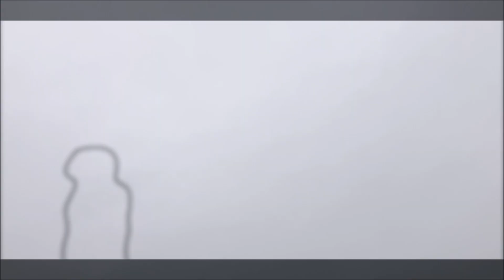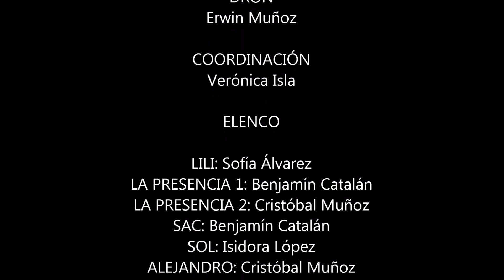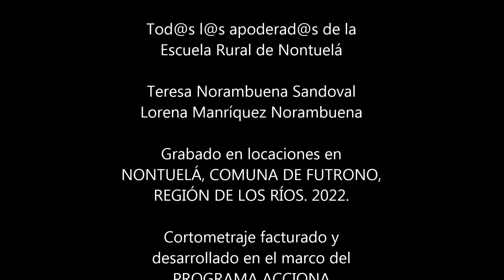Corto Nontuelá 2022 "AutoControl" Proyecto Artístico Cultural Acciona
Cortometraje facturado y desarrollado en el marco del PROGRAMA ACCIONA
Ministerio de las Culturas, las Artes y el Patrimonio
Escuela Rural de Nontuelá, Futrono
Región de Los Ríos 2022